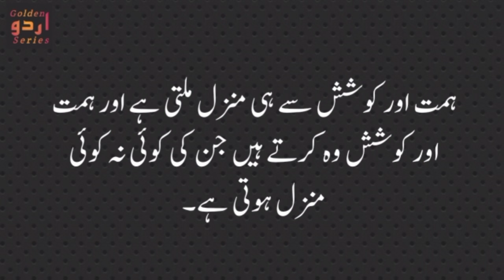Aurat Ki Dukhti Rag | Reality Of Love | Men and Women Quotes in Urdu | Relationship Saying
Aurat Ki Dukhti Rag | Reality Of Love | Men and Women Quotes in Urdu | Relationship Sayings